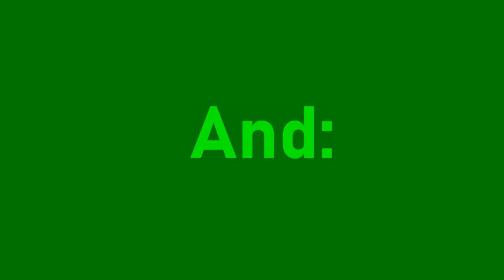[#1629] Xbox Console Startups (2001-present) [Request]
[Requested by Dibka Summit Television and Owen Nelson]

CONSOLE STARTUPS INCLUDED:
- Original Xbox (November 2001-March 2009)
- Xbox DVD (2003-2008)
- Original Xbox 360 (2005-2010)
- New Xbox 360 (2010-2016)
- Xbox 360 Blue Startup (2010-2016)
- Xbox One (2013-present)
- Xbox One X (2017-present)